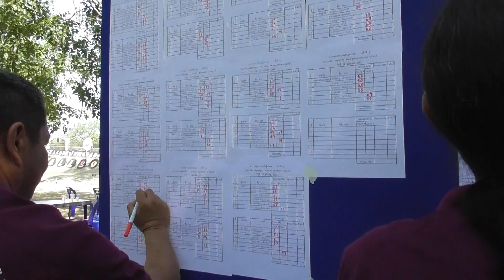G.Folk 2019 (Clip 58) 16/01/62 : วู้ดบอล แม่น้ำแควเกมส์ ครั้งที่ 6 จ.กาญจนบุรี (5/6)